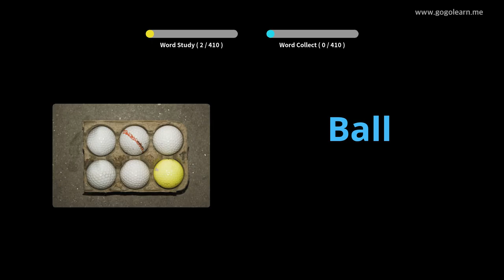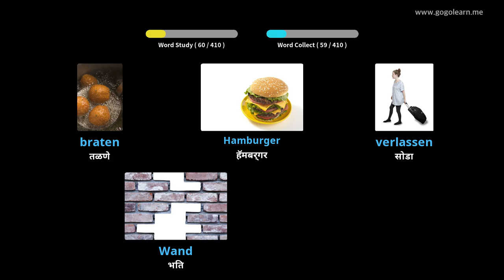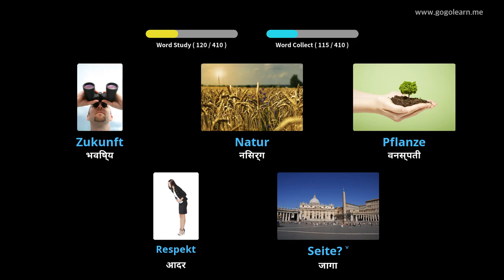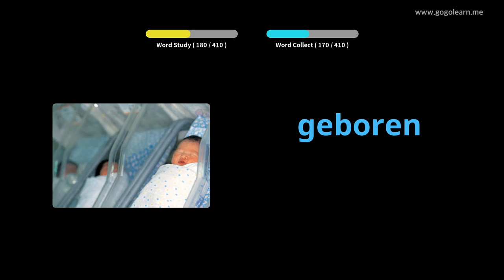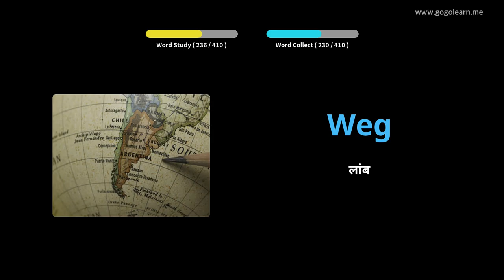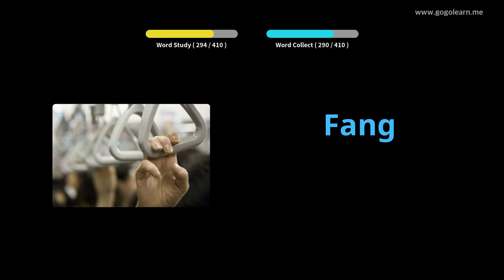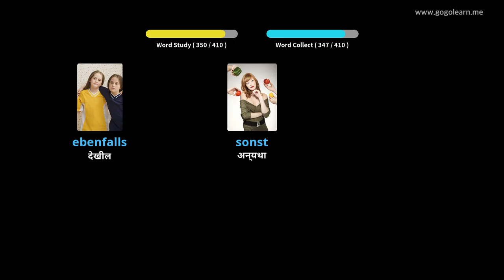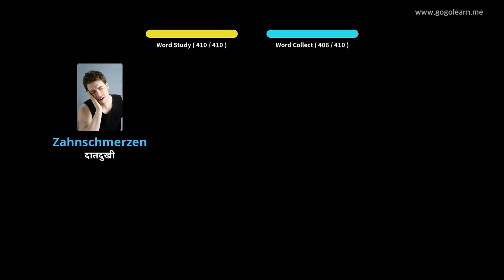जर्मन शब्दसंग्रह माध्यमिक शाळा 1 |Golearn